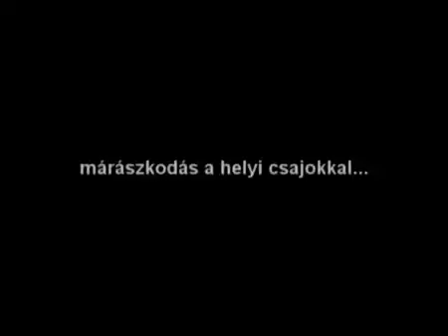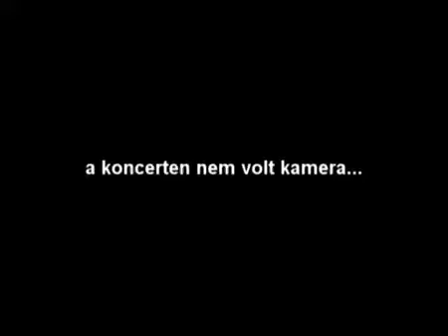Checkpoint Charlie Tourvid 01 (Summer, 2007)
Tour at Latvia